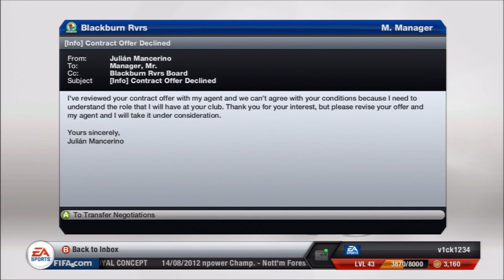FIFA 13 - Manager Mode - Season 1 - Episode 2 - "Free Agents"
Any suggestions of players greatly recieved, any changes to the series let me know.